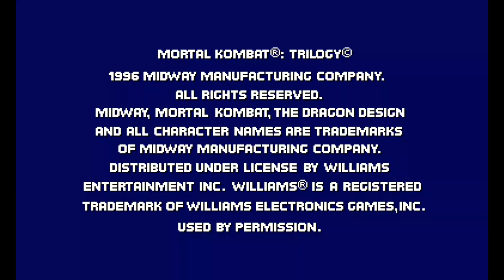Mortal Kombat Trilogy - Cyrax (Arcade / 1996) 4K 60FPS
Mortal Kombat Trilogy - Cyrax [Playthrough/LongPlay]

Developer/Publisher: Midway Games, Avalanche Software
Platform: Arcade Playstation, Nintendo64, Microsoft Windows, R-Zone, Game.com, Sega Saturn, DOS, MS-DOS

Mortal Kombat Trilogy is a fighting game released by Midway in 1996 as the second and final update to Mortal Kombat 3 for the PlayStation, Nintendo 64, Sega Saturn and PCs. Further versions were also released for the Game.com and R-Zone.

Mortal Kombat Trilogy is a fighting game released by Midway in 1996 as the second and final update to Mortal Kombat 3 (the first being Ultimate Mortal Kombat 3) for the PlayStation, Nintendo 64, Sega Saturn and PCs. Further versions were also released for the Game.com and R-Zone. It features a similar basic gameplay system and the same story as Ultimate Mortal Kombat 3, but adds characters and stages restored from Mortal Kombat and Mortal Kombat II. New additions to the game included the "Aggressor" bar. The Brutality mechanic was introduced with this installment. The game was met with positive to mixed reviews upon release.

Gameplay's
"Diversão e Zoação"